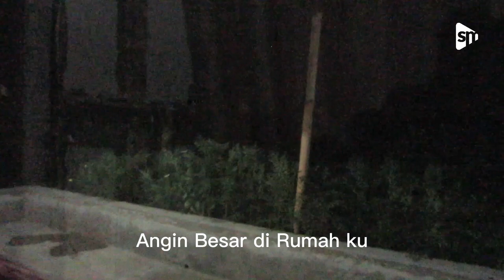Mengerikan...!! Angin Bessarr.. 28 Desember 2022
Judul : Mengerikan...!! Angin Bessarr..